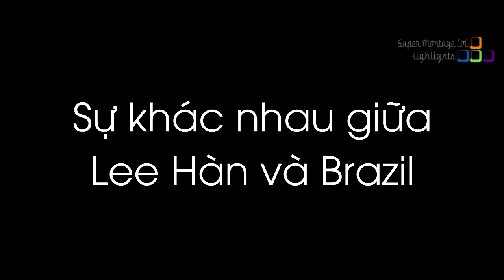Faker tố cáo Đồng Đội | Đừng đùa với Wolf - Khi Cao Thủ Stream có gì Hot #101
Cùng xem nguyên nhân mà Faker tố cáo Nidalee, Đừng bao giờ đùa với Wolf.
✦ Link Nhạc:
♫ Irmansyah - This Feeling
♫ Raven & Kreyn - Get This Party
♫ Itro & Tobu - Cloud 9
✦ Outtro:
✦ Xin cảm ơn Twitch.tv Streams:
❤ Faker: /faker
❤ Kamikat: /kamikat
❤ Doublelift: /doublelift
❤ Biofrost: /tsm_biofrost
❤ BunnyFuFuu: /bunnyfufuu
❤ Cowsep: /cowsep
❤ Alderiate: /alderiate
❤ Purewatershine: /purewatershine
❤ Huni: /huni
❤ Rakin: /rakin
❤ Wolf: /sktt1_wolf
❤ i0ki: /i0ki
❤ AdorableKouhai: /adorablekouhai
❤ Shaclone: /shaclone
❤ Greekgodx: /greekgodx
❤ Gosu: /gosu
❤ Box Box: /boxbox